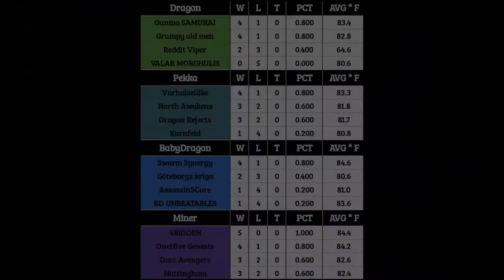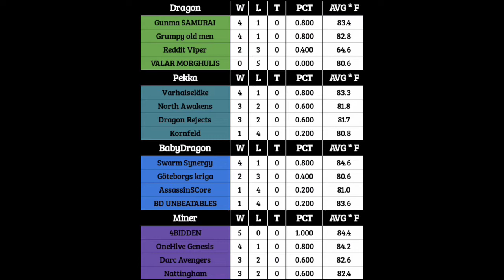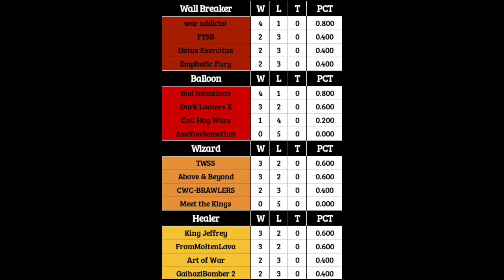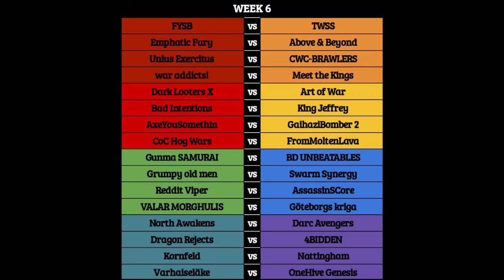CWL Premiere League Recap | New Time Stamps! | Week 5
Time Stamps have now been added for your viewing pleasure! Now you can scroll through and watch the highlights you want to watch! The recaps get long but now filter what you'd like. Week 5 was an incredible week with amazing wars filled with amazing attacks. ENJOY!!!

King Jeffrey vs North Awakens | 6:09

Dragon Rejects vs Art of War | 8:05

Varhaiseläke vs GaihaziBomber 2 | 10:27

4Bidden vs Dark Looters X | 13:07

Swarm Synergy vs FYSB | 15:25

Gunma Samurai vs Above & Beyond | 18:04

OneHive Genesis vs Axeyousomethin | 20:50

CWC-Brawlers vs Valar Morghulis | 22:59

War Addicts! vs AssassinsCore | 25:40

BD Unbeatables vs Emphatic Fury | 28:12

Göteborgs Kriga vs Unius Exercitus | 30:54

Grumpy old men vs TWSS | 33:31

Join the Forged by the Bay Alliance on discord using Follow the welcome message in the server to start the tryout process to join one of the clans in our family. Forged From Steel, Clantanemo Bay, and From Molten Lava.